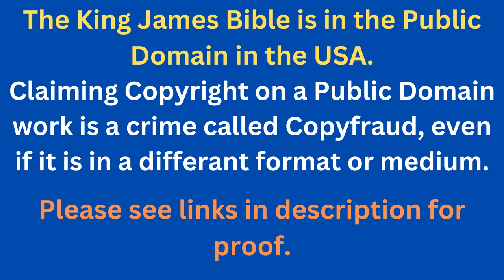Through The Bible In A Year - Day 289- Bible Reading Plan KJV -Shining The Light Ministries -Day 289